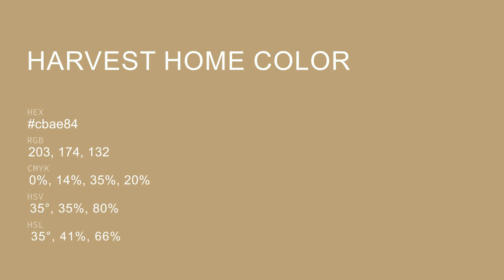Harvest Home color cbae84 hex color - Brown color - Cool color cbae84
What color is Harvest Home ? cbae84 hex color - Brown color - Cool color cbae84

Hex cbae84 Color Code is also known as Harvest Home color.

Hex cbae84 Color code in RGB color code model is created after adding 79.61% red color, 68.24% green color and 51.76% blue color.
Hex cbae84 Color code in CMYK color (process color) code model is generated after subtraction of 0% cyan, 14% magenta, 34% yellow and 20% black.